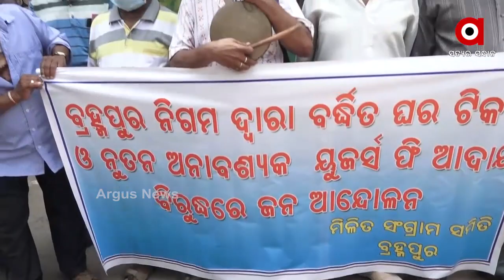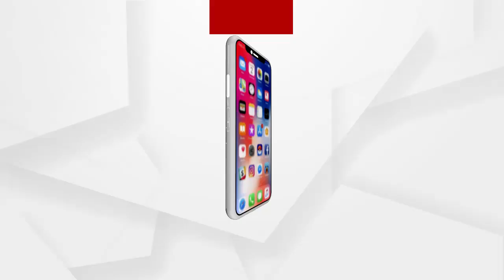ଘଣ୍ଟ ବାଡେଇ ଅଭିନବ ପ୍ରତିବାଦ...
ବର୍ଦ୍ଧିତ ଗୃହ ଟିକସ ବୃଦ୍ଧି କୁ ନେଇ ବ୍ରହ୍ମପୁର ତେଜିଲା ଆନ୍ଦୋଳନ...